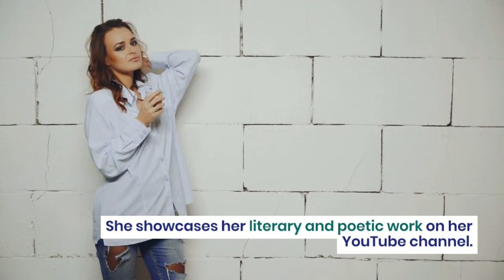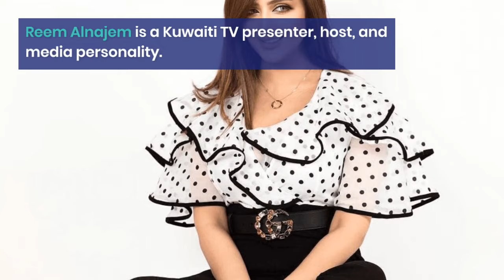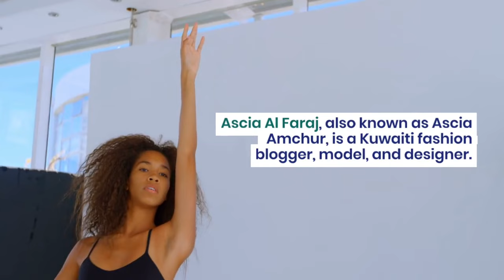"Gorgeous Kuwaiti Queens: Top 10 Most Beautiful Women in Kuwait"‼️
🌟 Embark on a Journey of Beauty: TOP 10 Most Beautiful Kuwaiti Women Ever! 👸✨

Prepare to be captivated by the timeless beauty and grace of Kuwait's most stunning women as we unveil a dazzling countdown of the top 10 most beautiful Kuwaiti women to have ever graced the world stage. From their enchanting elegance to their undeniable charm, these Kuwaiti beauties have left an indelible mark on the world of beauty and glamour.

In this mesmerizing video, we celebrate the exquisite features and captivating personalities of these iconic Kuwaiti women, showcasing their contributions to the realms of fashion, entertainment, and beyond. Join us as we delve into their inspiring journeys, highlighting their achievements and enduring influence.

🎥 Get ready to be enchanted by the unparalleled beauty of Kuwaiti women as we count down the top 10 most beautiful ever! Hit play now and immerse yourself in the timeless allure of these remarkable Kuwaiti queens. 🇰🇼👑
Hallo guys,  We will upload video about everything.